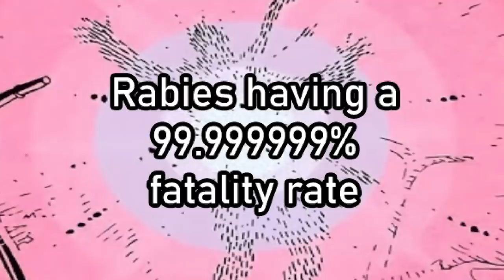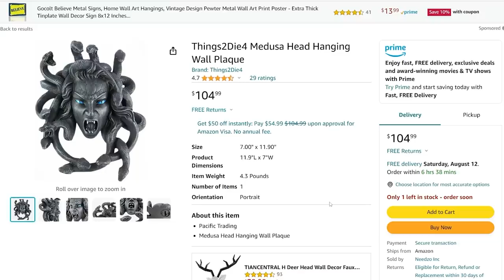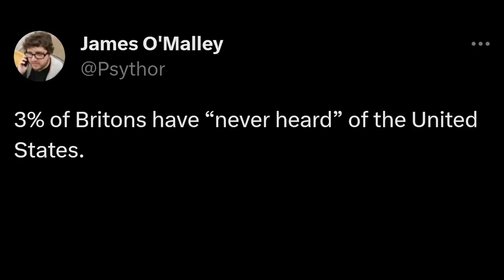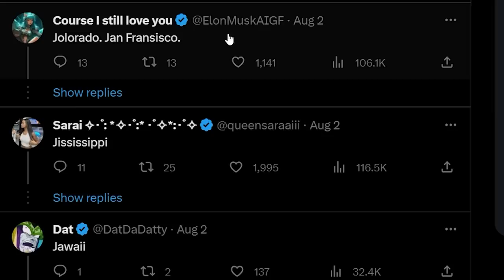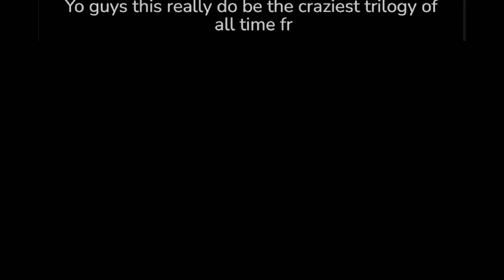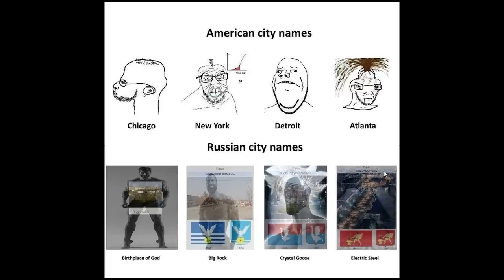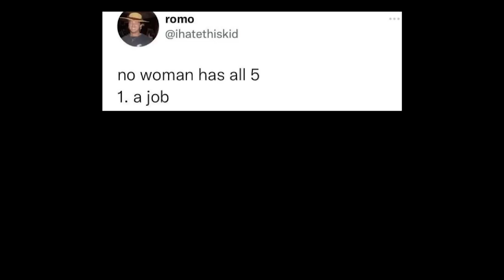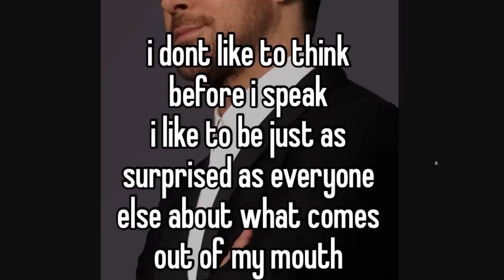Who Predicted This?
aPhatNarwhal
caleb hansen
Carmel Saida
DestineyF***ker9000
GoodOldRyah
drew needs to pay his taxes
InquisitorXarius
iAmTheKidnapperiOofedDrewSinceNoOnePaidHisRansomThisChannelIsNowRunByAnAI
KirinoIsBestGirl
JohnDenver
Jack Traven’s annoying friend
TheGreatRalphy
SubscribetoDrewNOW
RyeThePie
Robert Elonich
Patrick Doty
ortin 5610
Martin Kozlovský
Jason Ticus
Ivan Lima
Astrakonix
ZaneyBoi
why am I doing this
Twickenhamster
TheMexican760
LuxembourgLover
Timothy Darkcaster